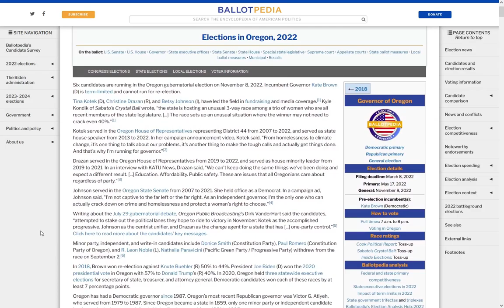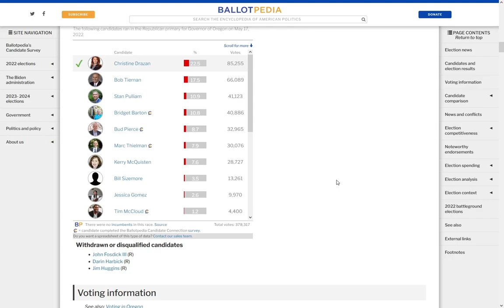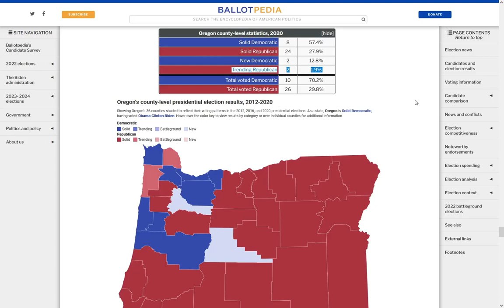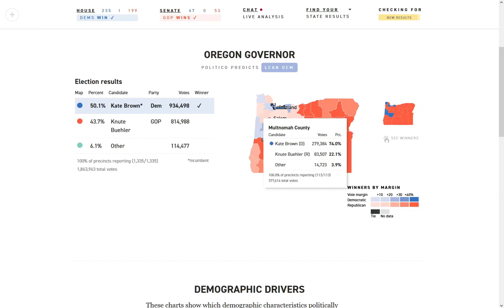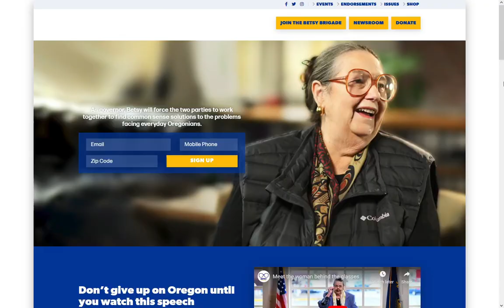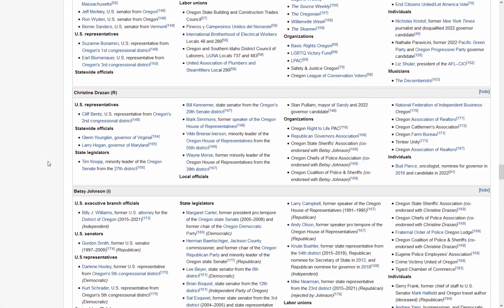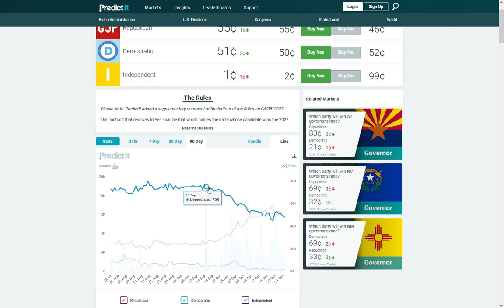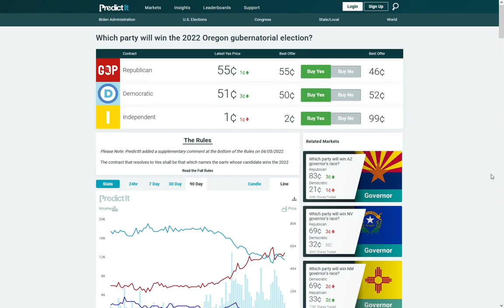Oregon Governor Deep Dive | Tina Kotek vs. Christine Drazan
Deep dive into the election for governor in Oregon where Democrat Tina Kotek is facing off against Republican Christine Drazan and Independent Betsy Johnson for this open seat.

00:00 - Intro
00:10 - Background / Primary
01:49 - Rating / Campaign Finance
03:27 - Trends
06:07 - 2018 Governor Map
06:49 - YouTube Channels / Sites
07:33 - Debates
07:59 - Endorsements / Polls
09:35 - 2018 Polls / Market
10:20 - Conclusion